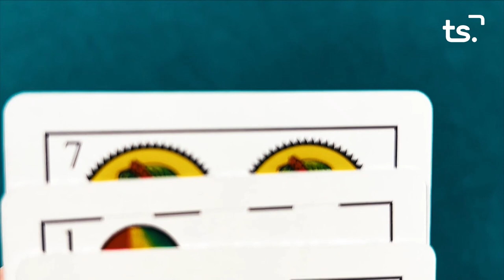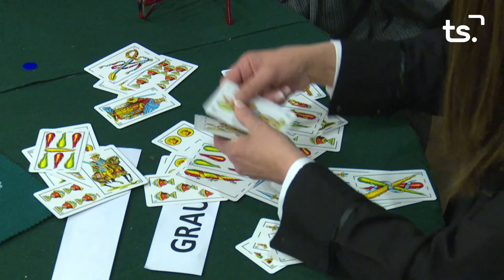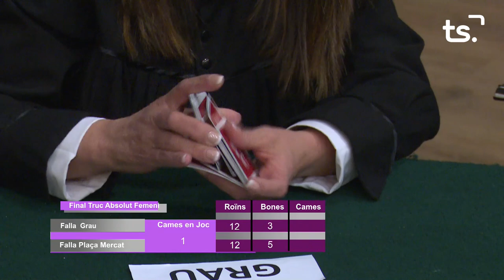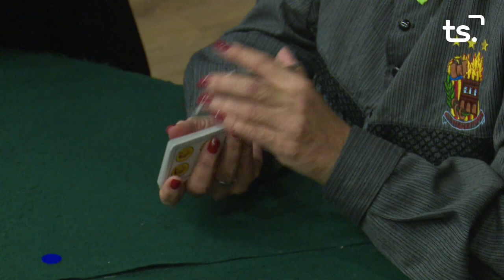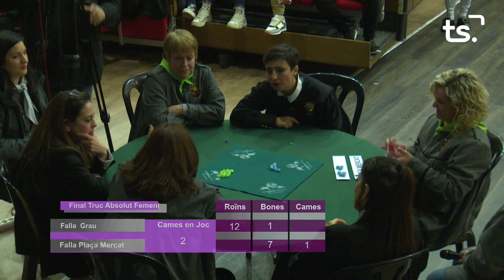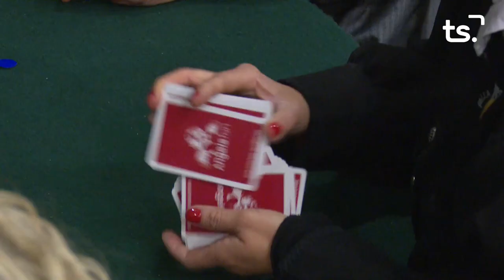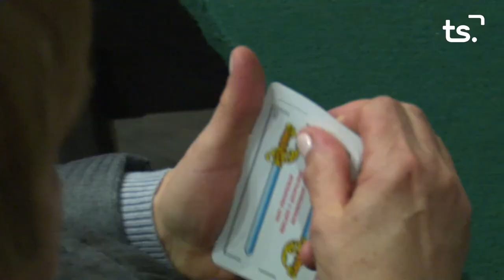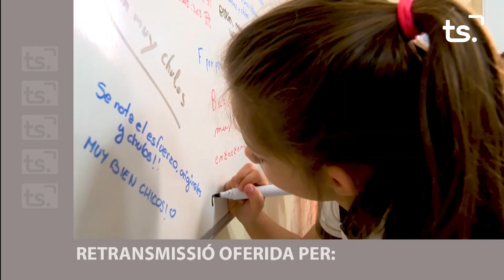TRUC FALLES 2024 FEMENI